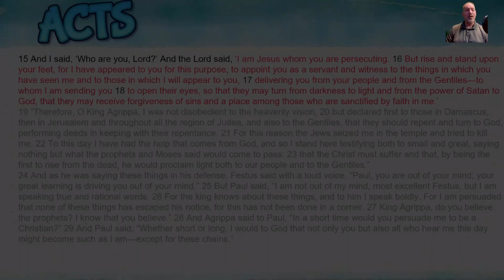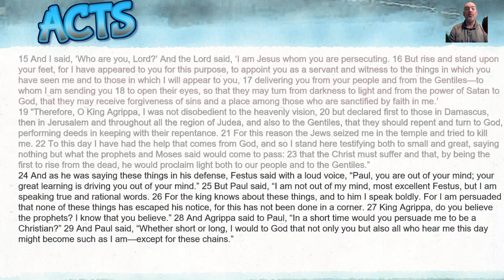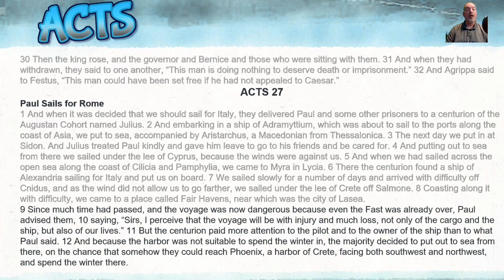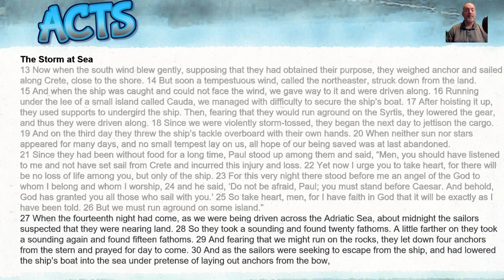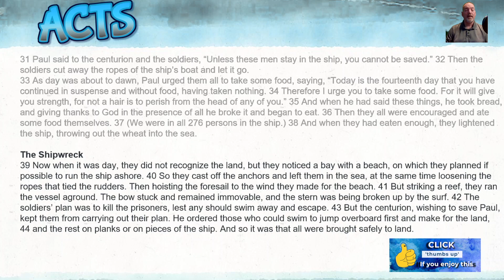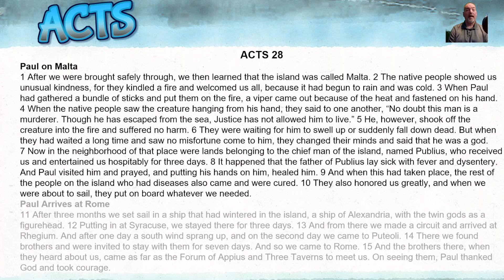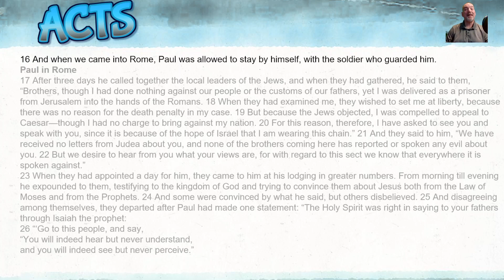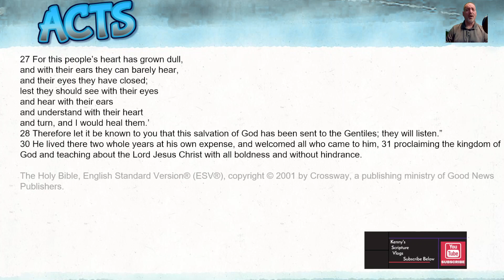382 Acts 26-28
A word for word reading of Acts 26-28 in the ESV
Music performed by Jayindra444 -Amoon